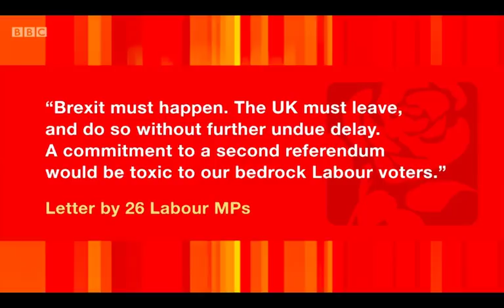Labour MP Caroline Flint discusses Brexit on The Andrew Marr Show